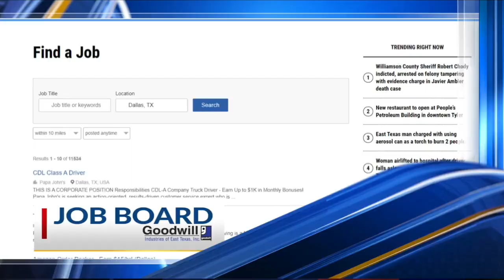JOB ALERT: Palestine Correctional Facility in Palestine needs a Physician